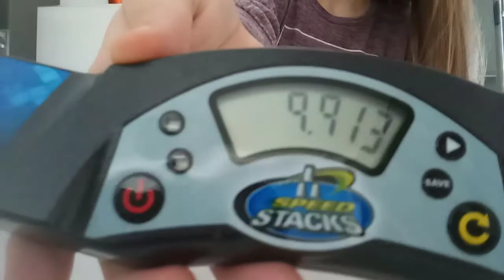speed stacks: 3-3-3,3-6-3 and cycle X4